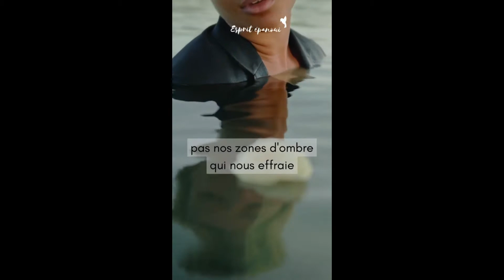BOUBA U18 ET ERWIN U21 SÉANCE DANS LES ESCALIERS A LA D.F.A